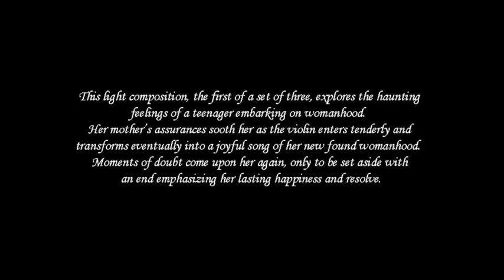Mazen N Issa, Op 6-1 Teenager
This light Violin/ Piano duet composition, the first of a set of three, explores the haunting feelings of a teenager embarking on womanhood. Her mother’s assurances sooth her as the violin enters tenderly and transforms eventually into a joyful song of her new found womanhood. Moments of doubt come upon her again, only to be set aside with an end emphasizing her lasting happiness and resolve.